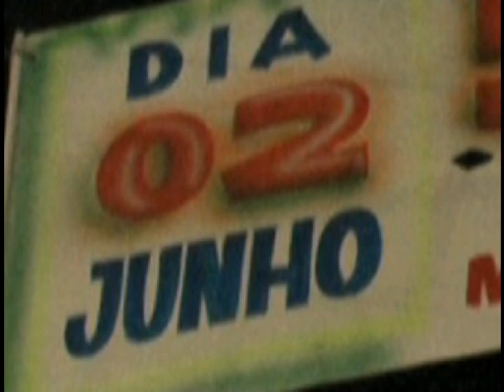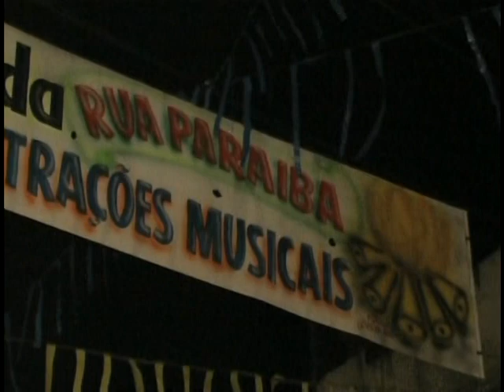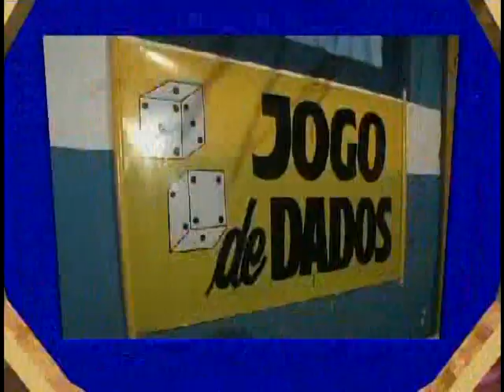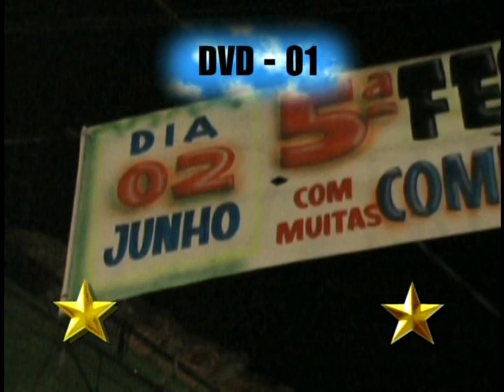Quermesse da Rua Paraiba Heliópolis parte 1 - 2005